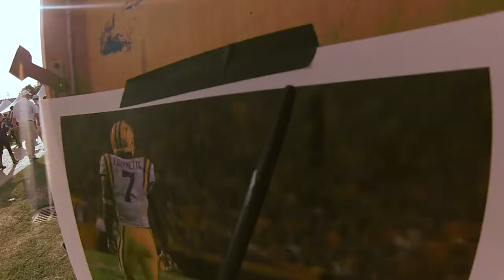Leonard Fournette live painting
Artist Joseph Turpin (Turpinart) took to the campus of LSU during the LSU VS Florida game to do a live painting of star running back Leonard Fournette